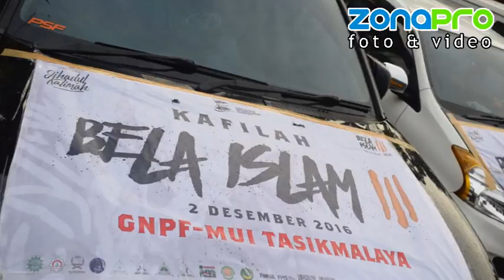Aksi Bela Islam (ABI-III) 212